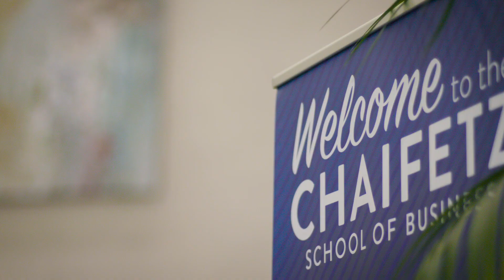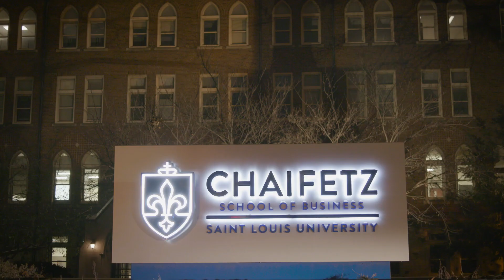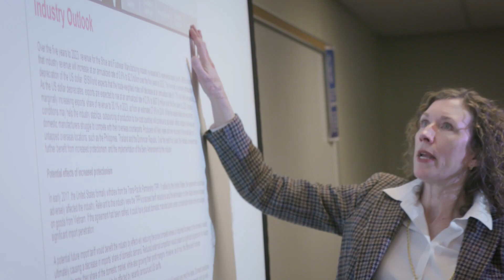Evening MBA at SLU's Chaifetz School of Business